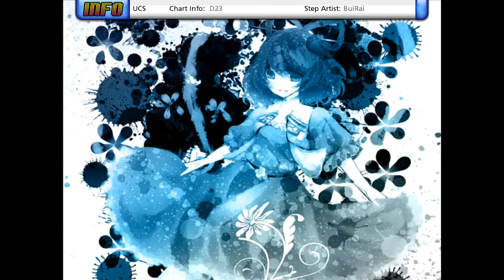[StepF2] Flash -2nd Desire- (D23??)